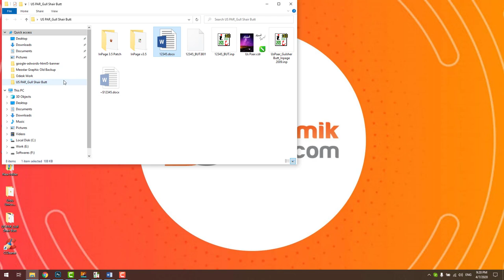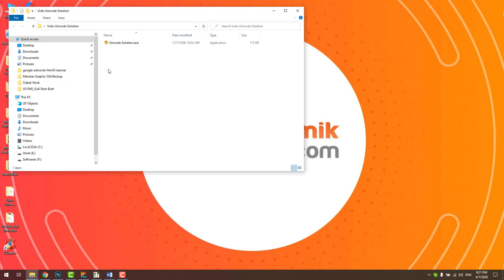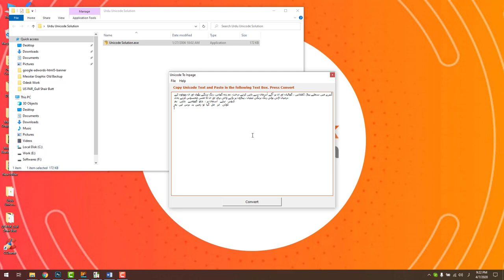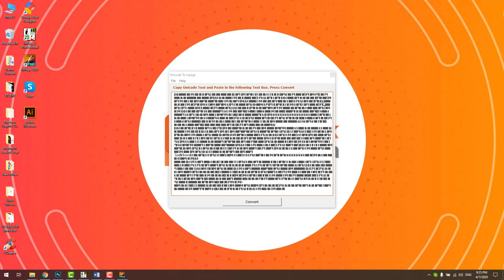How to Convert Unicode Text, Ms Word or Inpage Urdu 3.0 to Old Inapge 2009 Urdu/हिन्दी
Its easy and built in option in new inpage to convert Old Inpage files to New, but if we save it in new Inpage Urdu version, then it is not possible to reopen or reuse in Older Inpage version 2009 for my example.